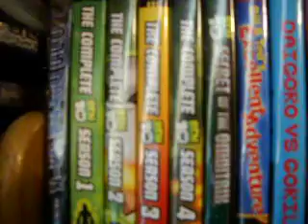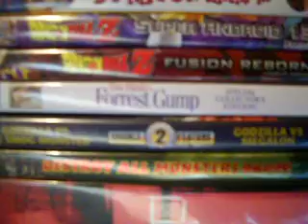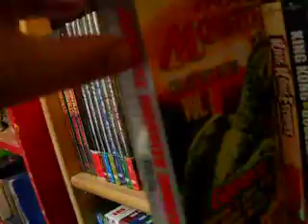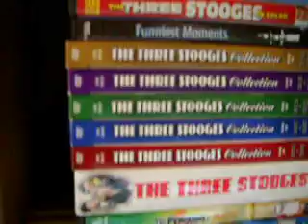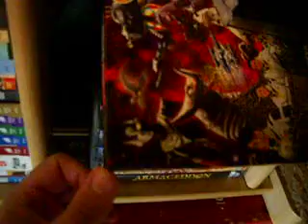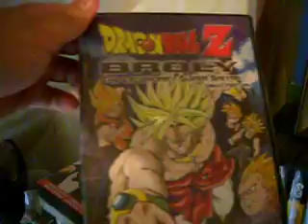Reviewer 1st Anniversary, My Entire Collection (part 4)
You've all nagged me on and on, and in favor of my 1st anniversary as a toy reviewer here it is... My entire Godzilla collection.

Here's my DVD collection, and the last of my latest entire collection videos